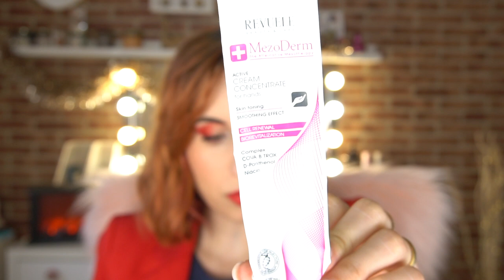Rondita de productos TERMINADOS ❤️️ Mucho amor y un poco de odio 💔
Equipo Utilizado:
- Cámara - Sony 6300
- Micrófono de Solapa